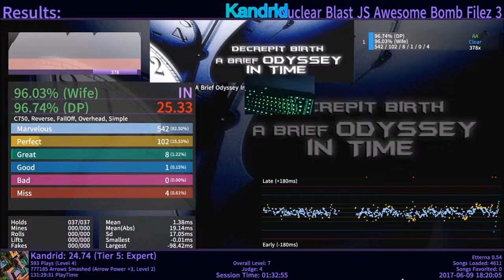Stepmania: A Brief Odyssey in Time AA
A brief odyssey of this keyboard.